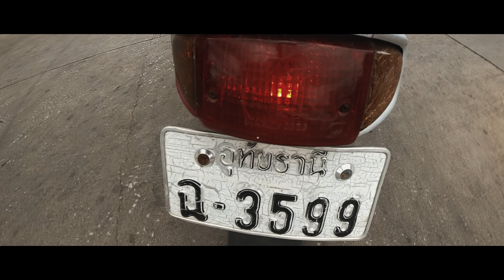THE NEW BEGINNING | Uthai Thani FC Season 2023/24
ติดตามความเคลื่อนไหวอื่น ๆ ได้ที่